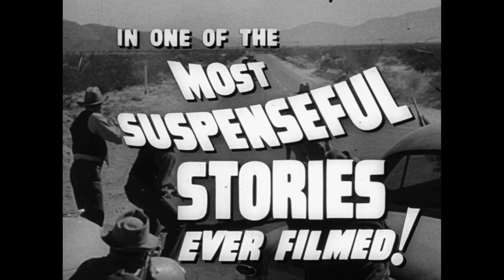It Came From Outer Space (1953) Official Trailer #2 | Richard Carlson, Barbara Rush, Charles Drake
It Came From Outer Space (1953) Official Trailer - Check out the official trailer for "It Came From Outer Space," a 1953 movie starring Richard Carlson, Barbara Rush, and Charles Drake.

US Release Date: 1953
Starring: Richard Carlson, Barbara Rush, Charles Drake
Director: Jack Arnold
Synopsis: A spaceship from another world crashes in the Arizona desert and only an amateur stargazer and a schoolteacher suspect alien influence when the local townsfolk begin to act strangely.